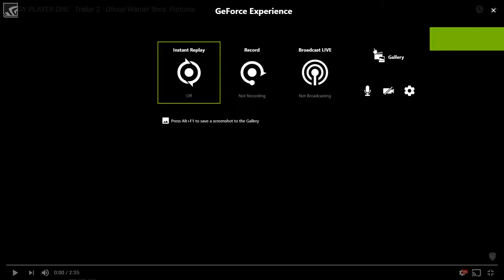READY PLAYER ONE - Trailer 2 [HD]